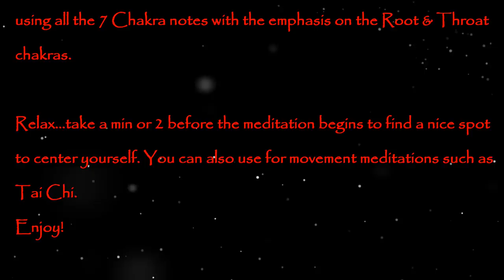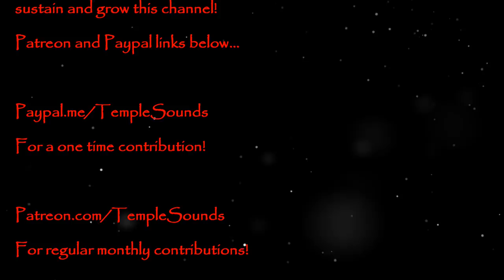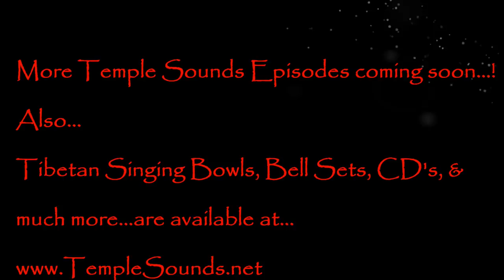Tanpura 432hz Meditation w/Singing Bowls 15 min.